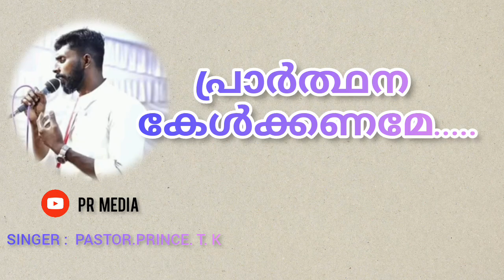Prarthana Kelkkename || Prince TK